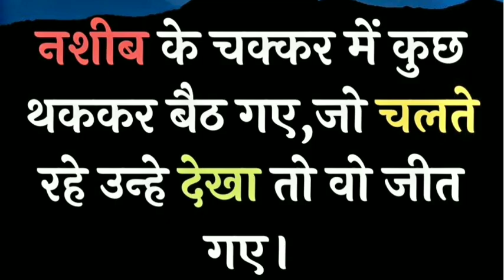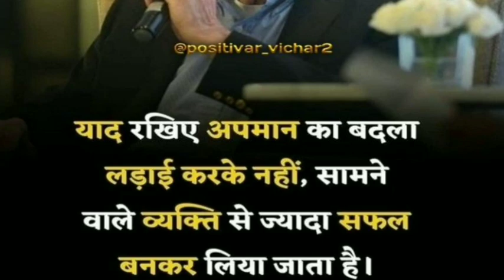TU_BADTA_CHAL आग लगा देने वाला MOTIVATION SONG VIDEO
📸 WELCOME TO MY YOU TUBE CHENAL DRAMM 🤡AK
Talegram chenal 👉 dream doctor status
Hindi hd 4k status ke liye chennal ko join kre

ALIGHT MOTION DEKHNE KE LIYE CHENAL KO JOIN KRE

VIDEO ARRIVE TIME MORNING 8:15AM

DREAM DOCTOR ALIGHT MOTION STATUS WITH XML1 neet Hindi hd whatsapp status
 2- neet motivation video
3- bsc nursing. dream doctor statuse

4. future doctor Best video

5. new alight motion effect video
6.
MBBS  DREAM DOCTOR STATUS

new hd lerix video 📸
new xml file video with sake effect

jee neet best video

⭐ slow revarb

new_hindi_slow_revarb_song_status ।neet hindi HD video motivation and future doctor 💊
neet jee best video content
BSC nursing students best video with xml file
ANM motivation video
GNM dream doctor status ❤️
AIIMS best videos
pharmacyinsta

2.
MBBS_DREAM_DICTOR_STATUS

@alight motion new lerix status
motivation video qwats

join talegram 🌟☝️☝️☝️☝️☝️☝️